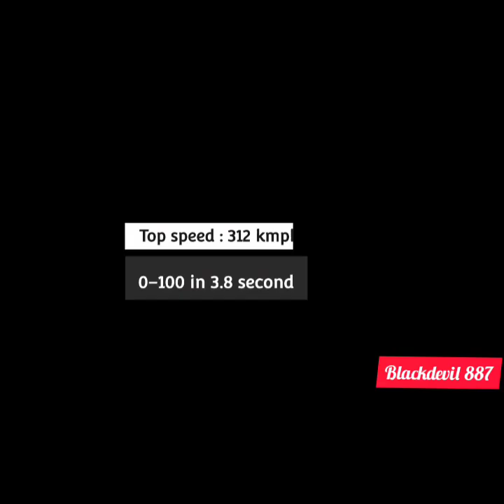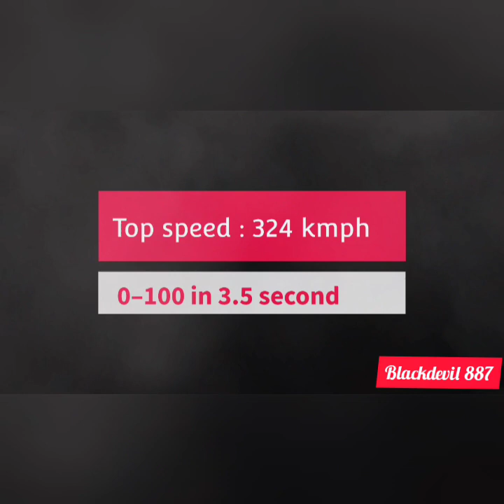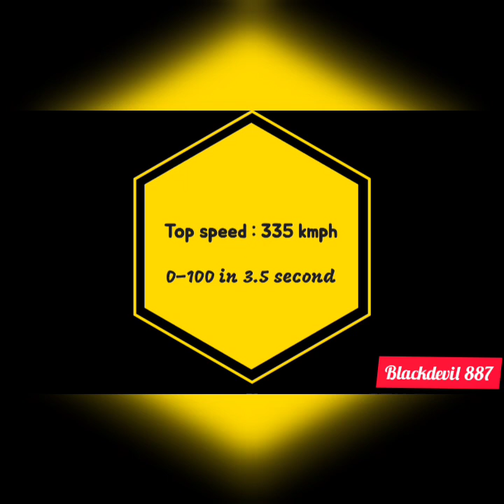Top 5 fastest cars in India //भारत में शीर्ष 5 सबसे तेज कारें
top 5 fastest cars in India